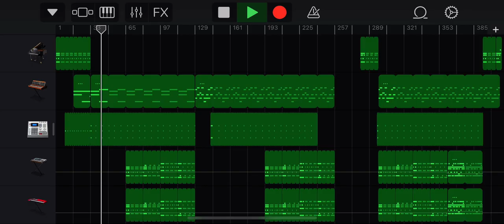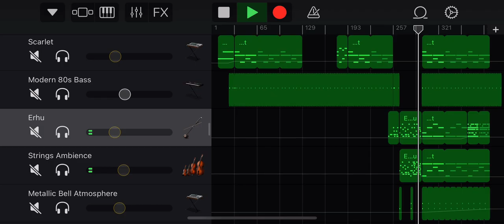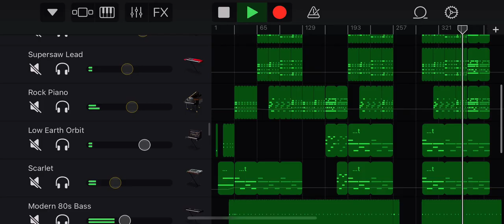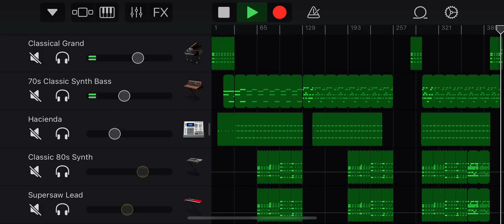Rescue (CC BY-SA)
Nobody controls death.
This song is my first attempt at composing synthwave, but emphasizes a piano as introduction and accompaniment. The inspiration for this particular song was my experience in tending to the emotional distress of multiple other people, including self-destructive ideation. As such, I wish to remind the audience to support their loved ones, but also to care for themselves before helping others.

Nadie manda a la muerte.
Esta canción es mi primer intento de componer synthwave, pero enfatiza un piano como introducción y acompañamiento. La inspiración para esta cierta canción fue mi experiencia en atender a la aflicción emocional de los demás, lo que incluye ideación autodestructiva. Por consecuencia, deseo recordar a la audiencia a apoyar sus amados, pero también a ayudar a sí mismo antes de ayudar a los demás.

2024/8/26
“Rescate”
187 bpm, 4/4, F# minor, Fa# menor